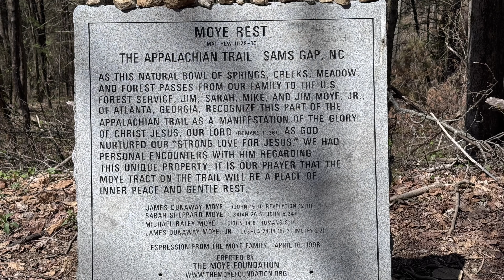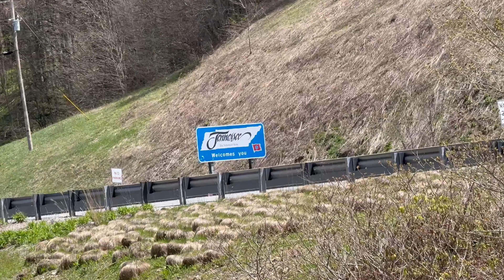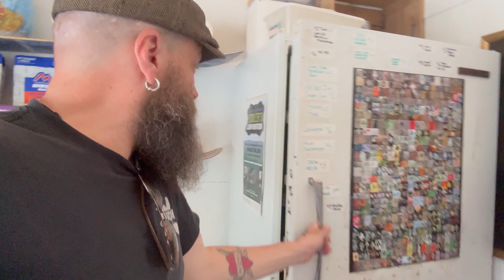Appalachian Trail 2024 Day 32 ￼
Hiked half a day, but took the opportunity when it fell into my lap.￼